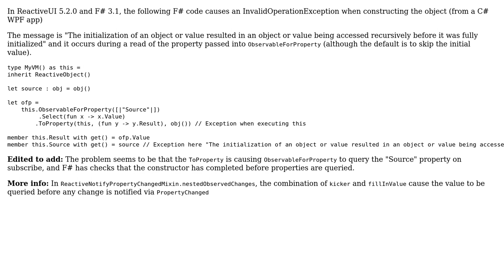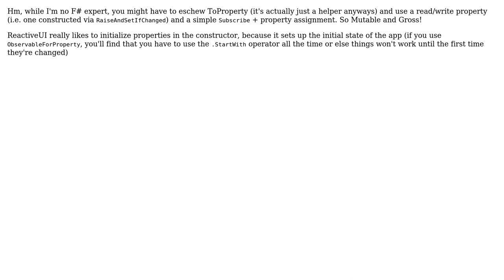Why does ReactiveUI's ToProperty on an ObservableForProperty cause a FailInit in F#?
With thanks & praise to God, and with thanks to the many people who have made this project possible! | Content (except music & images) licensed under CC BY-SA | Music | Images & others | With thanks to user marklam user Ana Betts and the Stack Exchange Network Trademarks are property of their respective owners. You are responsible for your own actions.